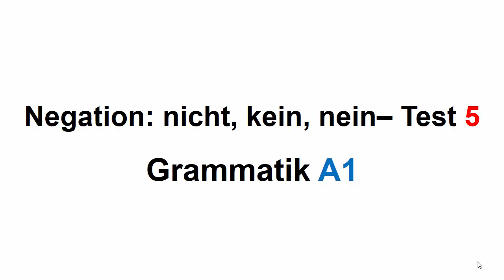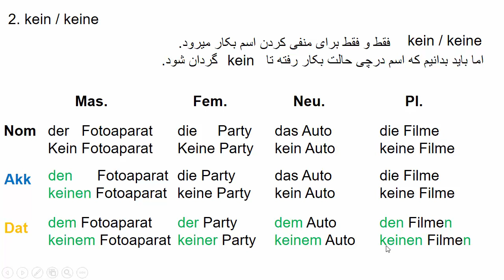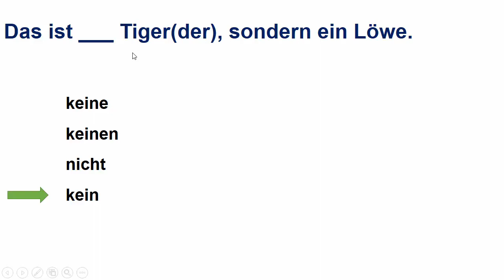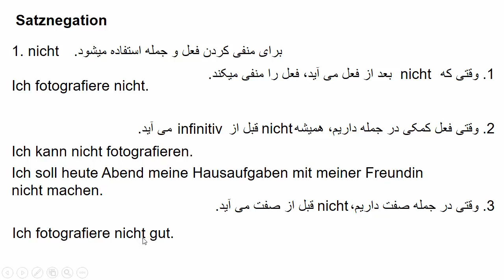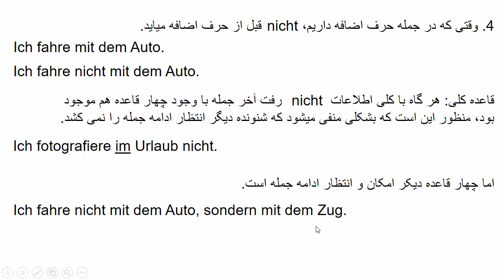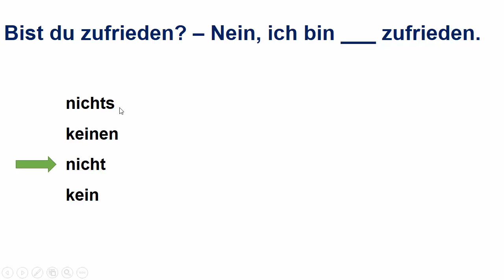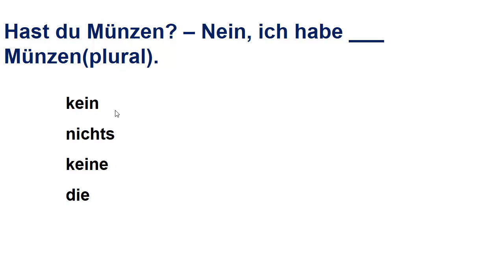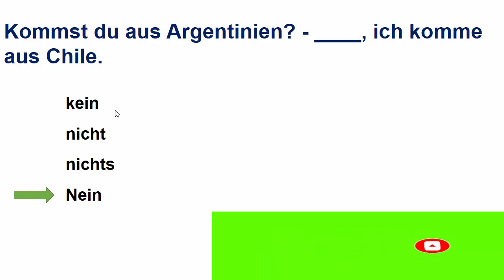امتحان گرامر زبان آلمانی سطح A1|آلمانی صفر تا صد|Test 5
در این ویدیو شما  کلمات منفی زبان آلمانی را  در جملات  امتحان میدهید.
این ویدیو شامل چند سوال چهار جوابه بوده، که هر سوال بشکل کاملا کامل تمامی نکات مهم گرامری آن توضیح داده شده است. و همچنان معنی فارسی آن هم است.